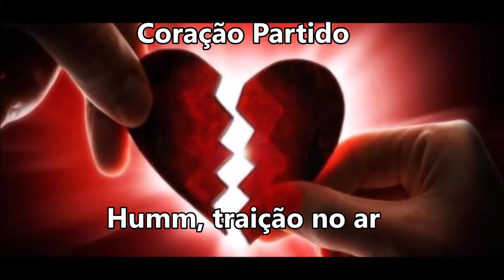Manda o CAFAGESTE pra Puta que PARIU